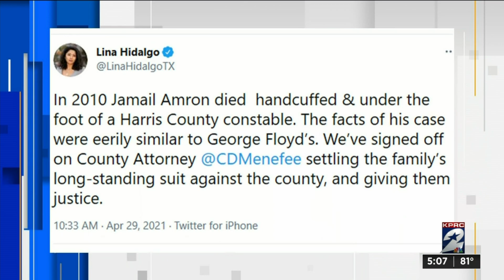New settlement for family of man who died in custody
The family is still demanding accountability